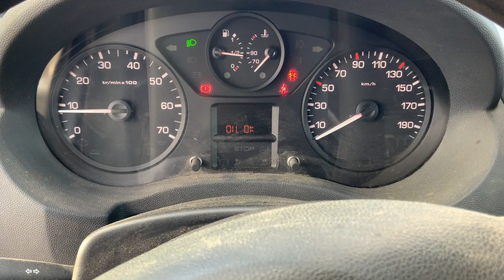Köp Skåpbil Fiat Scudo med inredning på Klaravik